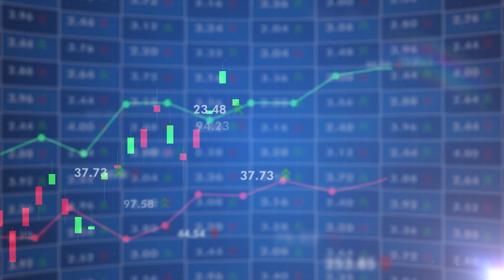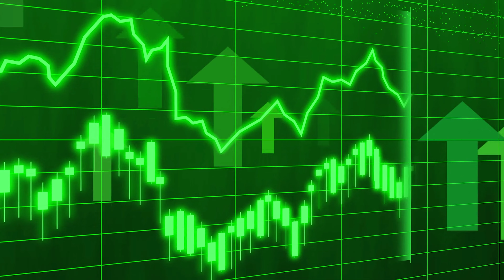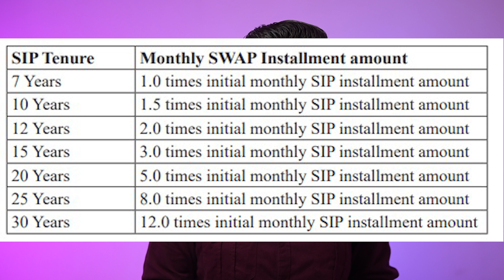HDFC Dream SIP | How to Invest in HDFC Dream SIP | Explained in Hindi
Ready to start your investment journey? Open your Demat account today and explore equity delivery trades with ease!

This video is for 𝗲𝗱𝘂𝗰𝗮𝘁𝗶𝗼𝗻𝗮𝗹 𝗮𝗻𝗱 𝗶𝗻𝗳𝗼𝗿𝗺𝗮𝘁𝗶𝗼𝗻𝗮𝗹 𝗽𝘂𝗿𝗽𝗼𝘀𝗲𝘀 𝗼𝗻𝗹𝘆 and should NOT be considered professional financial advice. 📚💡

The content is designed to help you understand concepts and expand your knowledge. However, any decisions you make based on this information are 𝗰𝗼𝗺𝗽𝗹𝗲𝘁𝗲𝗹𝘆 𝘆𝗼𝘂𝗿 𝗿𝗲𝘀𝗽𝗼𝗻𝘀𝗶𝗯𝗶𝗹𝗶𝘁𝘆. ✅💼

Always consult with a certified financial advisor, conduct your own thorough research, or seek guidance from appropriate professionals before making any investment or financial decisions. 🔍💸

⚠️ 𝗜𝗺𝗽𝗼𝗿𝘁𝗮𝗻𝘁 𝗡𝗼𝘁𝗲: ⚠️
I am 𝗡𝗢𝗧 𝗿𝗲𝗴𝗶𝘀𝘁𝗲𝗿𝗲𝗱 𝘄𝗶𝘁𝗵 𝗦𝗘𝗕𝗜 and do not recommend or advise investing in any specific market avenue. 🚫📈

Stay informed, stay cautious, and invest wisely! 🌟💰
Social Media Handles
𝗛𝗲𝘆 𝘁𝗵𝗲𝗿𝗲! 📚 𝗜𝗳 𝘆𝗼𝘂'𝗿𝗲 𝘀𝗲𝗿𝗶𝗼𝘂𝘀 𝗮𝗯𝗼𝘂𝘁 𝗹𝗲𝘃𝗲𝗹𝗶𝗻𝗴 𝘂𝗽 𝘆𝗼𝘂𝗿 𝗸𝗻𝗼𝘄𝗹𝗲𝗱𝗴𝗲 𝗶𝗻 𝗳𝗶𝗻𝗮𝗻𝗰𝗲 𝗮𝗻𝗱 𝗹𝗶𝗳𝗲, 𝘁𝗵𝗲𝘀𝗲 𝟮𝟬 𝗯𝗼𝗼𝗸𝘀 𝗮𝗿𝗲 𝗴𝗮𝗺𝗲-𝗰𝗵𝗮𝗻𝗴𝗲𝗿𝘀. 𝗧𝗿𝘂𝘀𝘁 𝗺𝗲, 𝘁𝗵𝗲𝘆’𝘃𝗲 𝘀𝗵𝗮𝗽𝗲𝗱 𝗺𝘆 𝗷𝗼𝘂𝗿𝗻𝗲𝘆, 𝗮𝗻𝗱 𝗜’𝗺 𝗰𝗼𝗻𝗳𝗶𝗱𝗲𝗻𝘁 𝘁𝗵𝗲𝘆’𝗹𝗹 𝗶𝗻𝘀𝗽𝗶𝗿𝗲 𝘆𝗼𝘂𝗿𝘀 𝘁𝗼𝗼! 🚀

01. The Intelligent Investor
02. Rich Dad Poor Dad
03. The Richest Man in Babylon
04. The Compound Effect
05. The Warren Buffett Way
06. The Dhandho Investor
07. The Little Book of Valuation
08. The Power of Your Subconscious Mind
09. How to Win Friends and Influence People
10. The Psychology of Money
11. Psychology Of The Stock Market
12. What Every Indian Should Know Before Investing
13. The Art Of Making Money
14. The 5 AM Club – Own Your Morning
15. Zero to One
16. Ratan Tata : A Life
17. Make Epic Money
18. The Money Guide
19. Investonomy: The Stock Market Guide
20. The Personal MBA

---  Riding Gears
Hazard Light